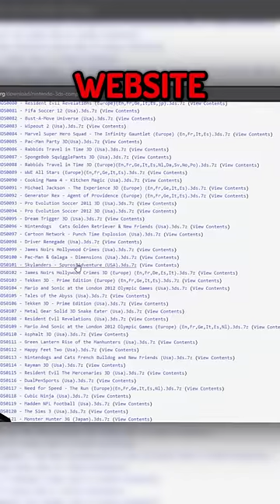Nintendo hat Leben zerstört?